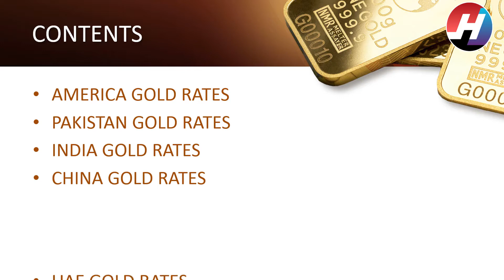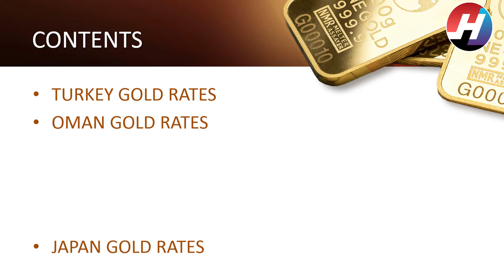Today Gold Rates | 1st August 2020 |Top 18 Counties Gold Rates| Gold Rates Increased|Hot News Studio